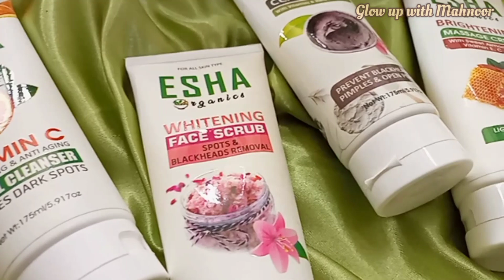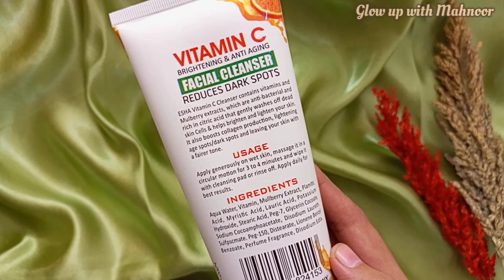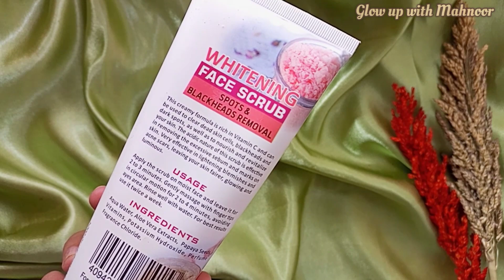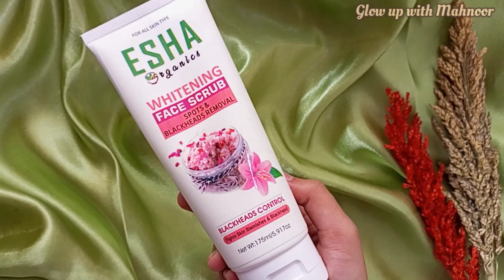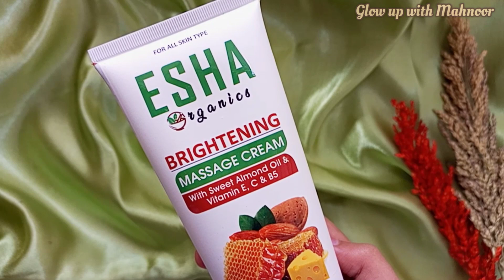HONEST REVIEW: Esha organics facial range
ESHA organics facial review
best facial review
esha organics products honest review
best affordable in Pakistan
esha organics serum reviews
esha organic balancing cream reviews
affordable facial review